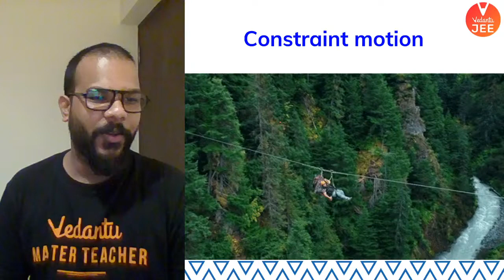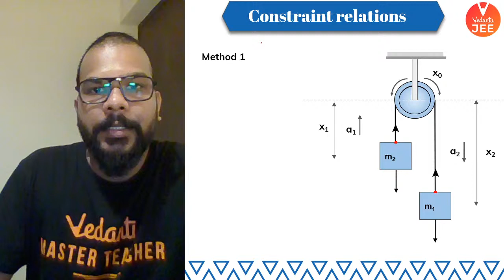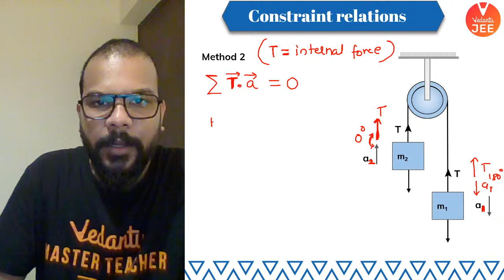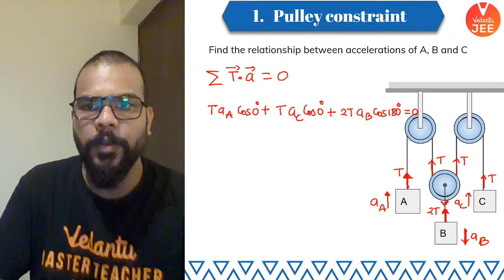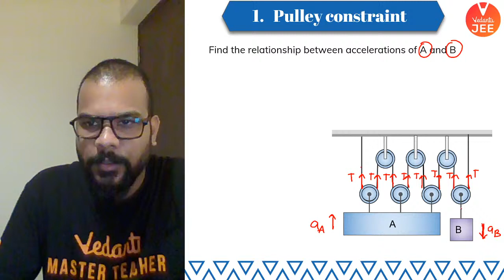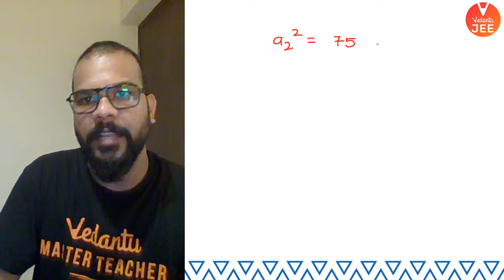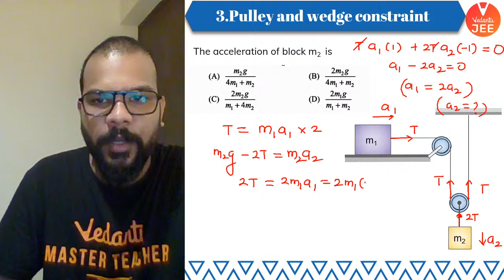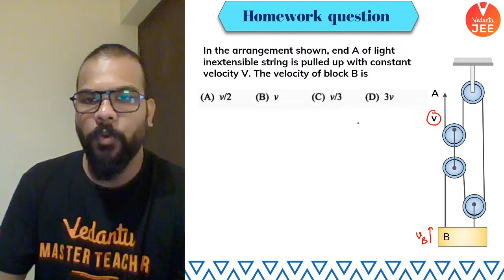Laws of Motion | Constrained Motion | Class 11 | JEE Main 2022 | JEEt Lo 2022 | Vedantu JEE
JEE Main 2022 (IIT JEE 2022). Thinking about Constrained Motion for IIT JEE from Laws of Motion Class 11 IIT JEE? JEE Main Physics. This JEEt Lo 2022 session is about Constrained Motion Class 11 (IIT JEE from newton's laws of motion class 11 iit jee. Constrained Motion for IIT JEE (Constrained Motion Class 11) | Laws of Motion IIT JEE | JEE Main Physics Laws of Motion | Laws of Motion JEE Mains Questions | Newton's Laws of Motion Class 11 IIT JEE | Laws of Motion JEE Questions | Newton's Laws of Motion IIT JEE | IIT JEE Physics | JEE Main Physics | Vedantu JEE. Let's crack JEE 2022 in Constrained Motion for IIT JEE by Suri Sir. Learn more about Laws of Motion JEE Mains (Newton's Laws of Motion IIT JEE) LIVE & Solve your doubts only a Vedantu JEE. Let's learn Newton's Laws of Motion IIT JEE and crack JEE Main Physics at ease. Here we will cover all the shortcuts and tricks to make you understand JEE Physics (JEE Main Physics) better.

3) Laws of Motion IIT JEE - Playlist | JEEt Lo 2022 | JEE Main Physics | Suri Sir Vedantu

The most sought-after exam – IIT JEE 2022 is considered as a hard nut to crack by almost all the JEE aspirants appearing for it. Let's clear all your doubts on Constrained Motion Class 11 (Constrained Motion for IIT JEE) (Newton's Laws of Motion IIT JEE  Physics) that will help you to solve Newton's Laws of Motion JEE Questions (Laws of Motion IIT JEE Questions) easier by Suri Sir. Watch our new JEEt Lo 2022 session on constrained motion class 11 IIT JEE (Newton's Laws of Motion IIT JEE) (Laws of Motion JEE).

Here’s a quick rundown of what you’re about to learn ⬇️
⚬ Constrained Motion for IIT JEE
⚬ Constrained Motion Class 11
⚬ Newton's Laws of Motion IIT JEE / Laws of Motion IIT JEE
⚬ JEE Main Physics Laws of Motion
⚬ Laws of Motion JEE Mains
⚬ Laws of Motion JEE Mains Questions
⚬ Laws of Motion Class 11 IIT JEE / Newton's Laws of Motion Class 11 IIT JEE
⚬ Laws of Motion IIT JEE Questions / Laws of Motion IIT JEE Problems
⚬ Laws of Motion IIT JEE Revision

Sounds Amazing?

👉 JEE Crash Course 2022
👉 Online Courses for IIT JEE 2022
👉 Online Coaching for IIT JEE 2022
👉 Online Classes for IIT JEE 2022

Hope you have enjoyed and learned more about Laws of Motion JEE Mains from Class 11 Physics Chapter 5 for the JEE Main 2022 exam / Laws of Motion for IIT JEE / Constrained Motion class 11 IIT JEE.